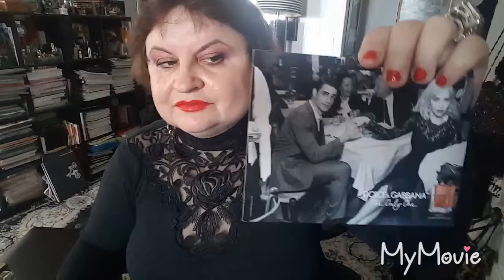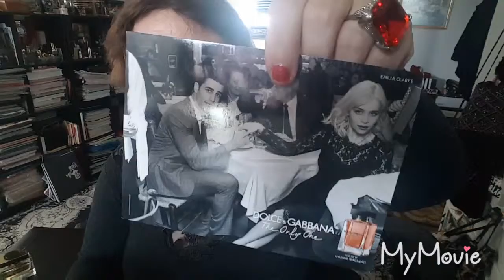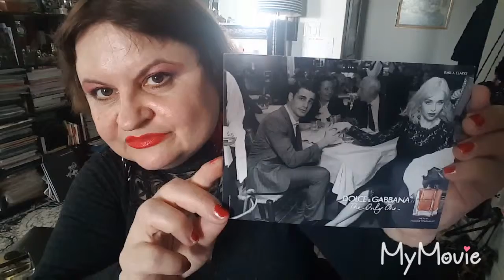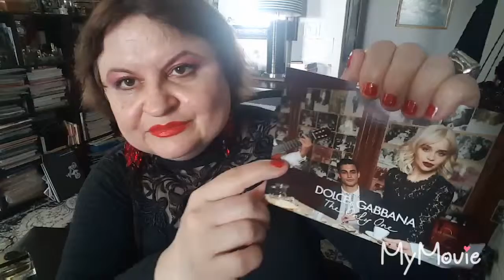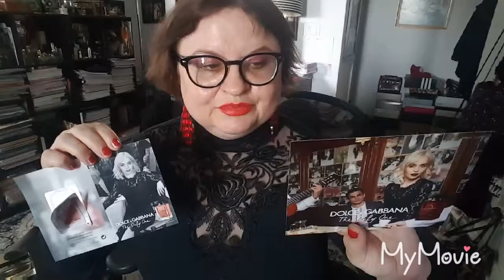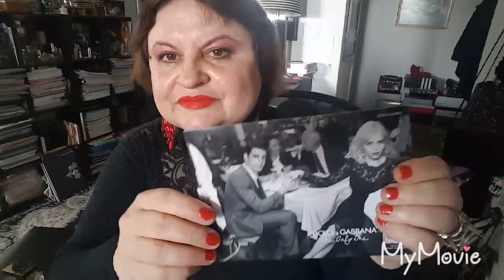ОБЗОР АРОМАТОВ :The only one2,The one.PERFUME REVIEW, etc.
The only one,The only one2,The one.PERFUME REVIEW